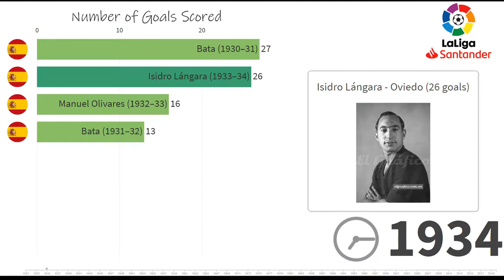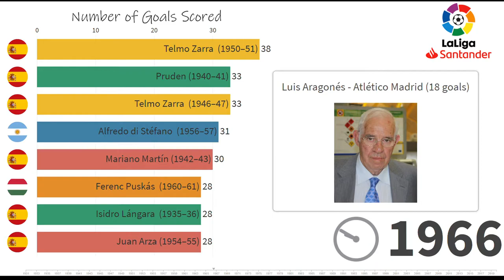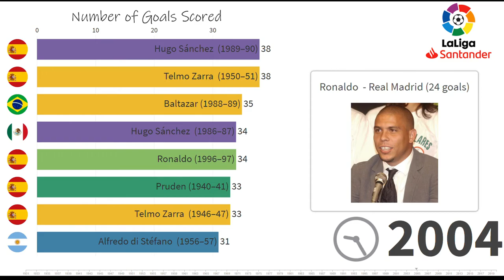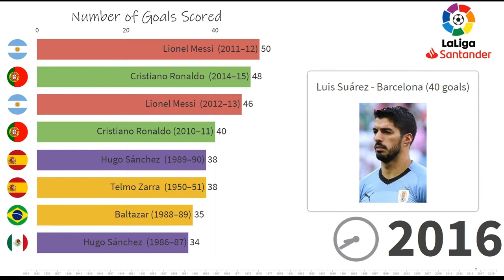Top Scorers - La Liga 1930-2020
Top Scorers in La Liga 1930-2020.

At these seasons, multiple players were top scorers:
1957-58: Manuel Badenes, Alfredo di Stéfano, Ricardo Alos
1968-69: Amancio, José Eulogio Gárate
1969-70: Amancio, Luis Aragonés, José Eulogio Gárate
1970-71: José Eulogio Gárate, Carles Rexach
1983-84: Jorge da Silva, Juanito
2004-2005: Diego Forlán, Samuel Eto'o

Some of the Players to ever be Top Scorers in La Liga:
Alfredo di Stéfano,
Bata,
Bebeto,
Carles Rexach,
Cayetano Ré,
César,
Cristiano Ronaldo,
Diego Forlán ,
Diego Tristán,
Ferenc Puskás,
Iván Zamorano,
Jorge da Silva,
José Eulogio Gárate ,
Lionel Messi,
Luis Aragonés ,
Luis Suárez,
Mario Kempes,
Pahiño ,
Quini,
Raúl,
Ricardo Alós,
Romário,
Ronaldo.
Roy Makaay,
Ruud van Nistelrooy.
Samuel Eto'o.
Telmo Zarra,
Waldo